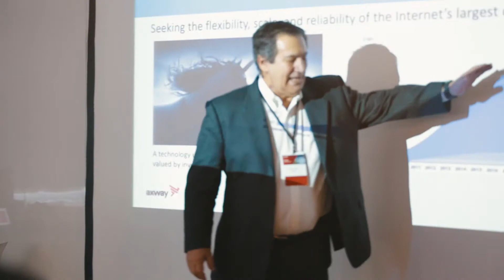Axway APIDays in São Paulo | IT leaders and developers gather in Brazil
Hear from thought leaders who gathered recently in Brazil to discuss how to best leverage APIs in the future ecosystem of infrastructure technology.